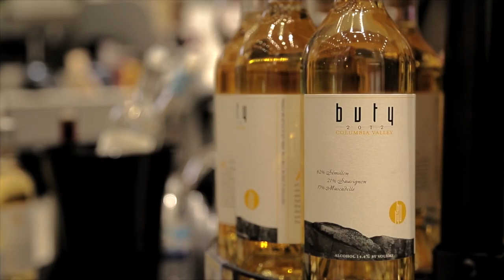How To Drink Wine Like A Sommelier - Jessica Altieri #100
Wine Channel TV, , Sommelier Jessica Altieri, meets with legendary jazz musician Ramsey Lewis with an inside view of his passion for great wine and music. Take a "sip" with Wine TV for all of your wine entertainment and lifestyle happenings around the world.

Wine Channel TV and Wine TV with Jessica Altieri is a fun wine tv and wine guide, travel lifestyle channel to learn about wine in a fun and entertaining way. Watch Wine TV for wine reviews, wine guide, wine news, wine travel, food and wine pairings from winemakers around the world. Visit and watch Wine TV shows from wine regions with winemakers, celebrity chefs and more.